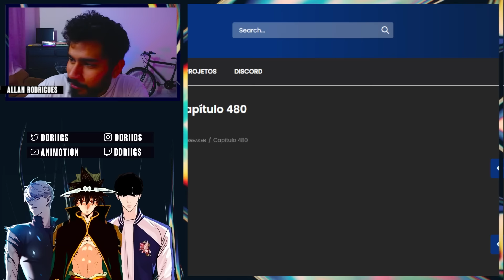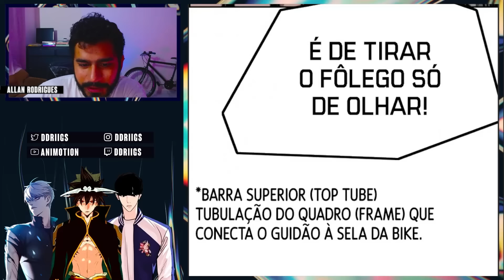O PIOR DE TODOS VENCEU